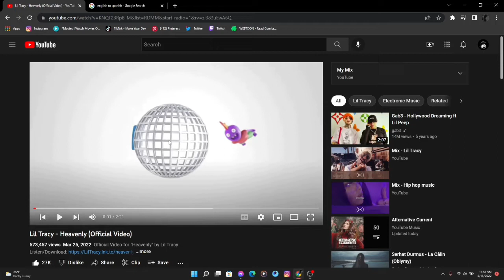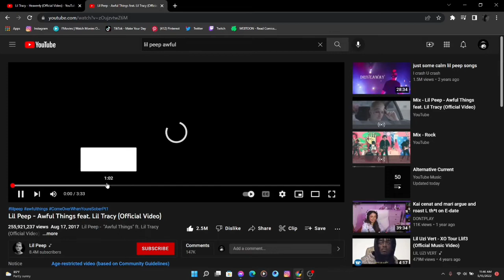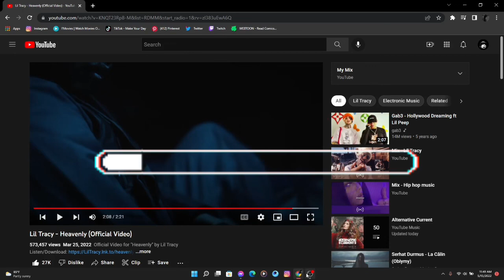looks like a anime!!..Lil Tracy - Heavenly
i had to cut it out,it would had been block - full vid well be on my ig

hi! welcome back to ANOTHER reaction! yes, another reaction *-*
we lit!..
let's check out together! :)
drop a like or sub.